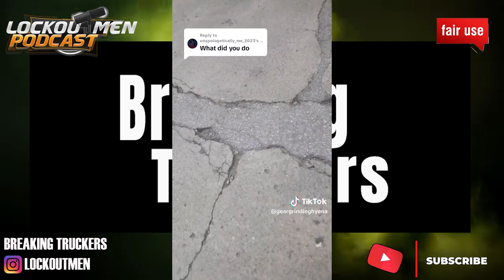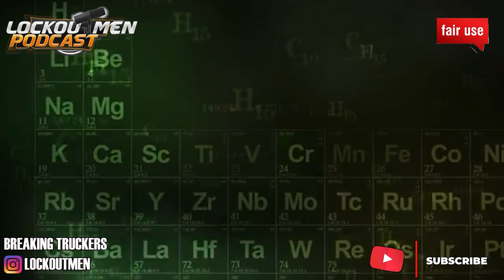3 CRASHES TWO DIFFERENT DRIVERS | The Recruiter Call Channel 📞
If you enjoyed this video, please...